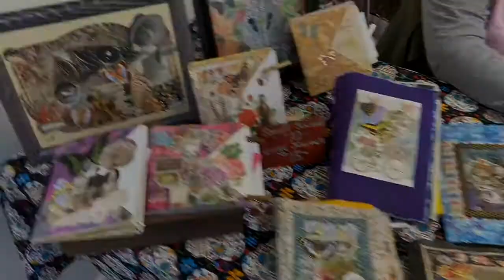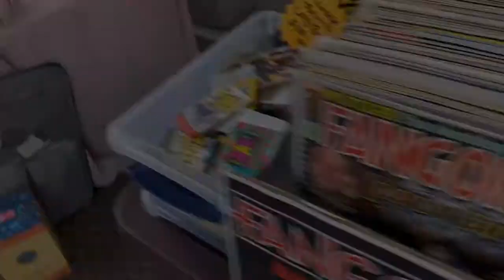Sussex Farm & Flea